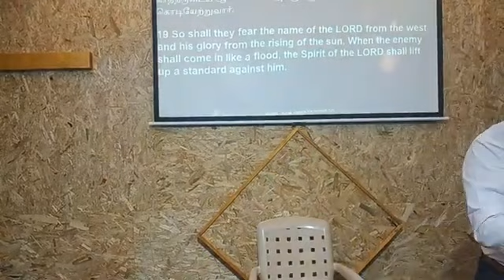MONTH PROMISE SERVICE JEHOVAH JIREH OBC CHURCH